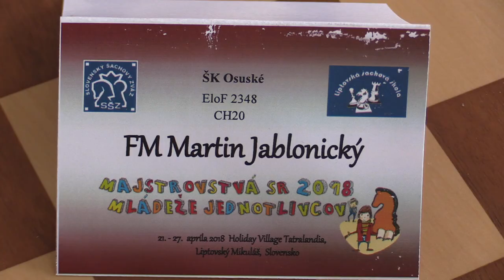CH20 2.3. Árpád Jóba - FM Martin Jablonický 0:1